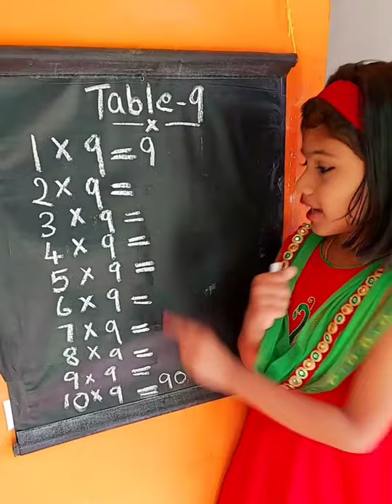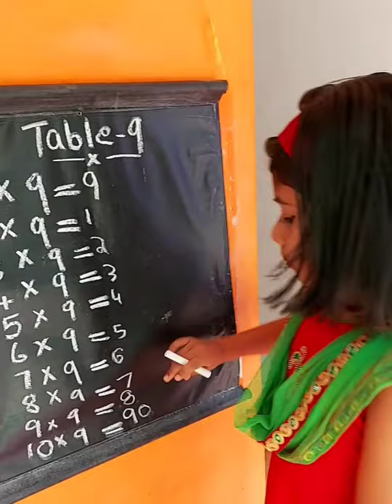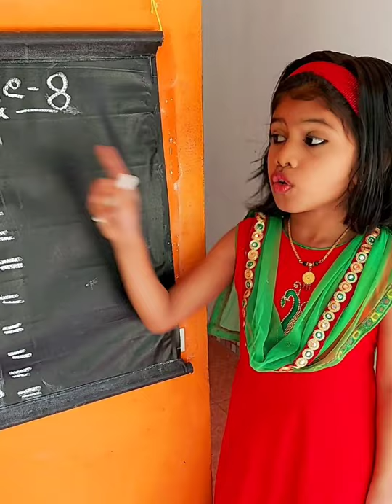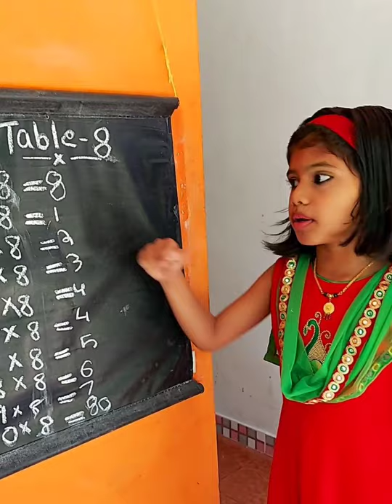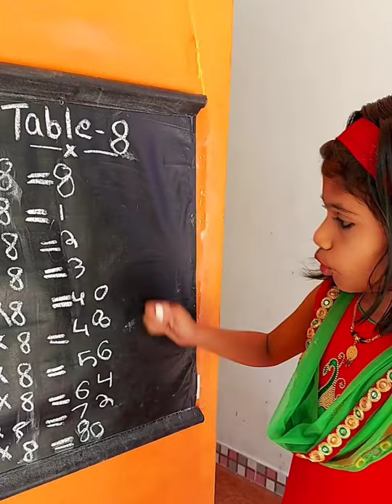multiplication table for 8 and 9 || easy multiplication table tricks